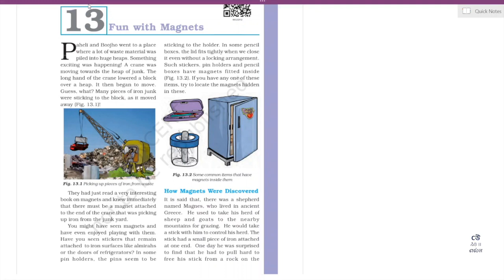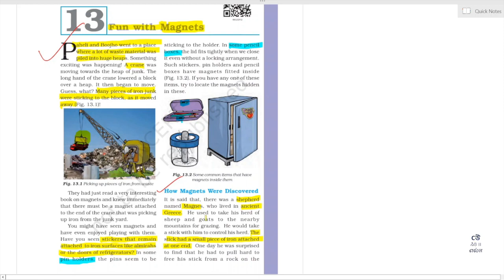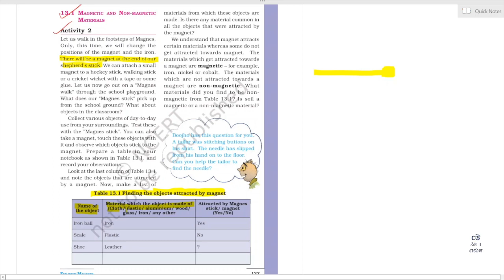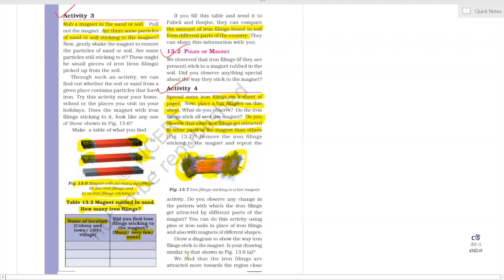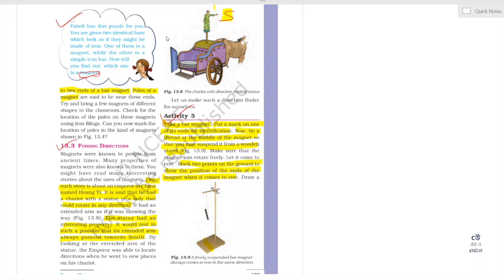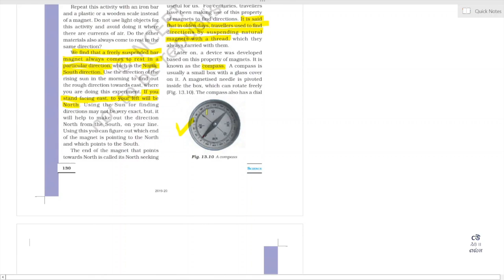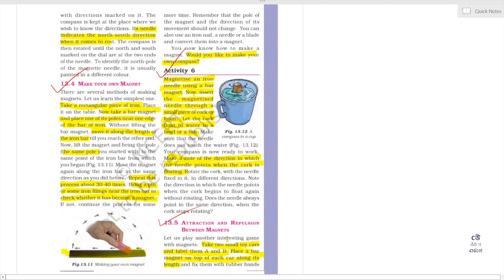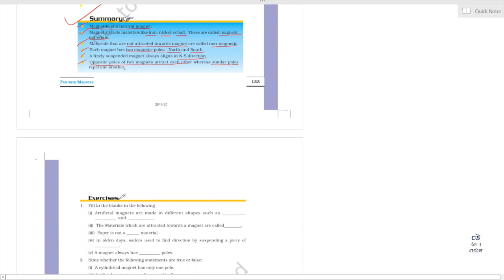Class 6 - Science - Chapter 13 - Fun with Magnets - Concepts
Ms. Priyanka explains concepts of magnetic poles and magnetic attractions and repulsion as discussed in Chapter 13 of NCERT textbook for class 6th Science - "Fun with Magnets". Ms. Priyanka explains concepts in Bengali